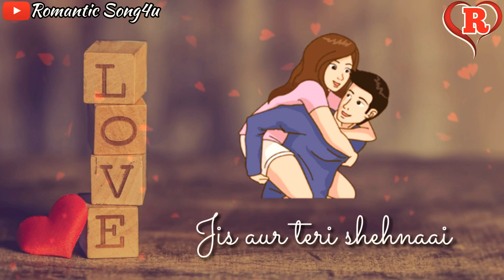Nazm Nazm Whatsapp Status Video | Valentine Day Special Romantic Song4u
Tu nazm nazm sa mere
Honthon pe thehar ja
Main khwab khwab sa teri
Aankhon mein jaagun re

Tu ishq ishq sa mere
Rooh mein aake bas ja
Jis aur teri shehnaai
Uss ore main bhaagun re

Song: Nazm Nazm
Singer: Arko
Lyrics: Arko
Video: Ashwiny Iyer Tiwari
Music Label: Zee Music Company